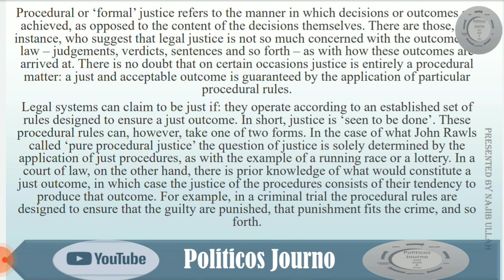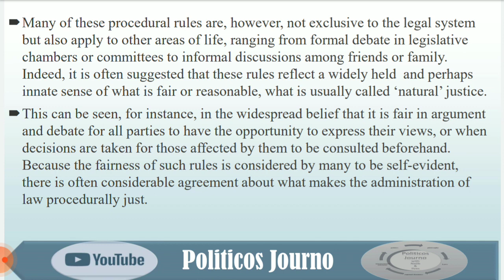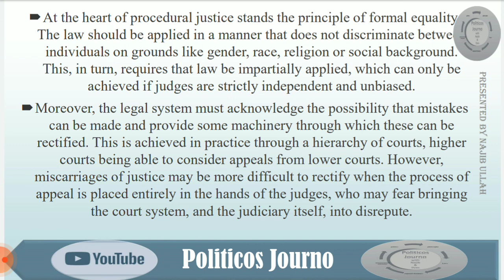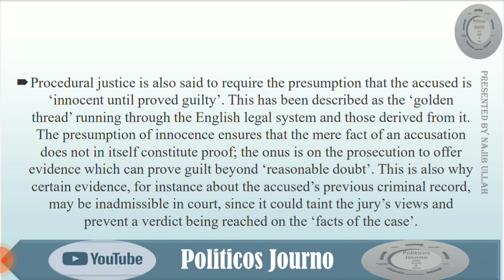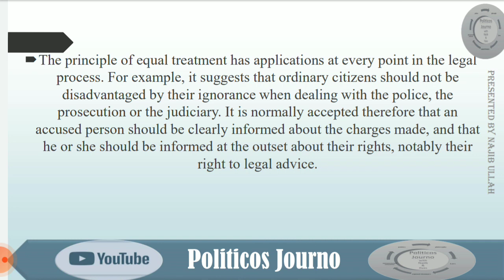Procedural Justice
when we link justice to the legal system, we focus on two main things, the procedure of providing justice and the nature of the law. In procedural justice, we focus on the method and procedure of the legal system. In this lecture, we discuss it in detail, with its other themes.